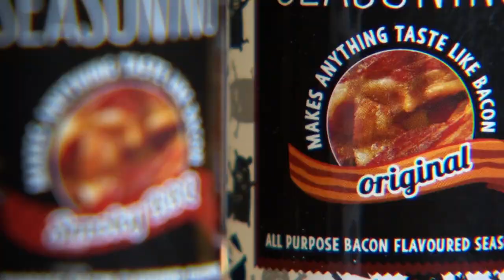[YTP] Sharsh Tank - Bacon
The shark tank makes investment in bacon. And for that reason, I'm out.